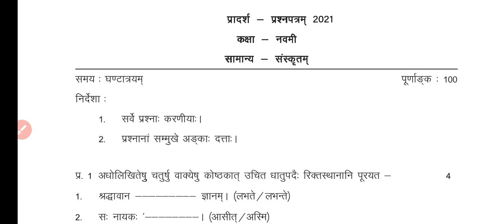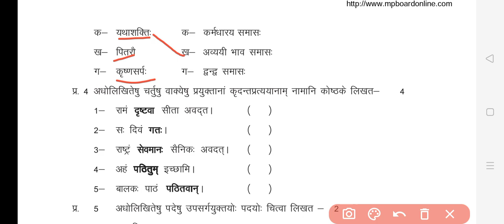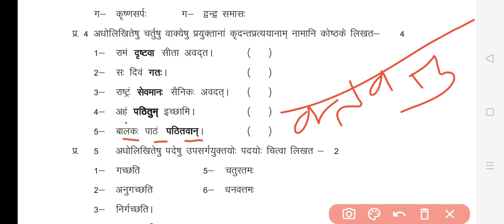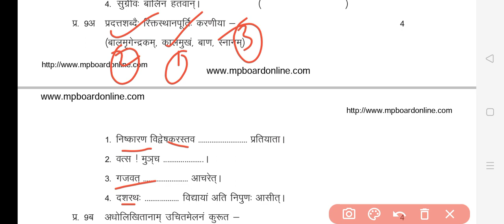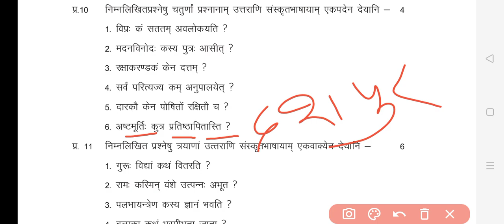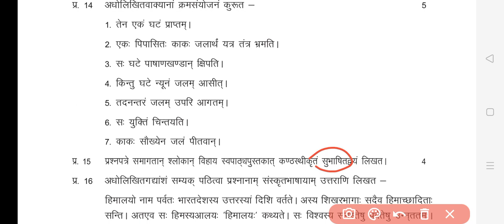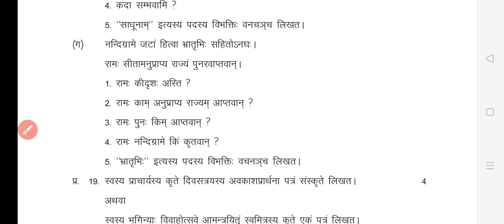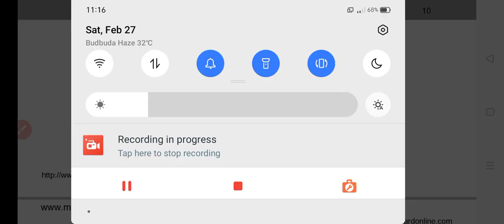Class 9th Sanskrit Final Exam Paper 2021 || Class 9th Sanskrit Model Paper 2021